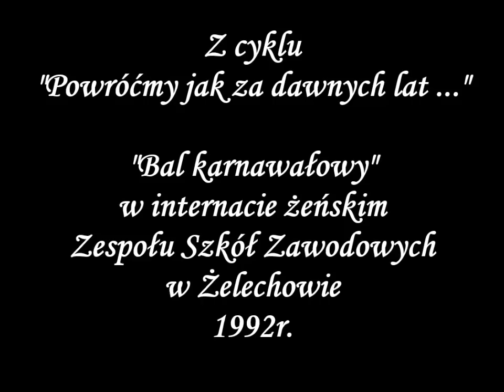"Bal karnawałowy" w internacie żeńskim Zespołu Szkół Zawodowych 1992r.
Drugi z cyklu filmów "Powróćmy jak za dawnych lat..." prezentujących różne wydarzenia z historii Zespołu Szkół Ponadgimnazjalnych w Żelechowie.